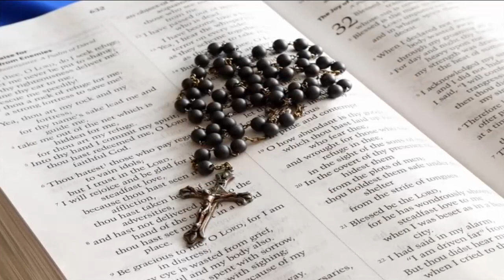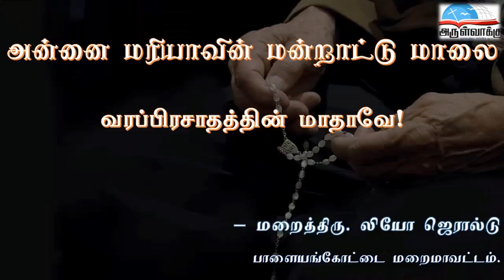வரப்பிரசாதத்தின் மாதாவே! | அன்னை மரியாவின் மன்றாட்டு மாலை விளக்கம் - மறைத்திரு. லியோ ஜெரால்டு, பாளை.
வரப்பிரசாதத்தின் மாதாவே! | அன்னை மரியாவின் மன்றாட்டு மாலை விளக்கம்

- மறைத்திரு. லியோ ஜெரால்டு, பாளையங்கோட்டை மறைமாவட்டம்.